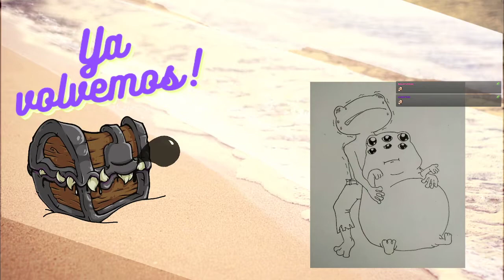Dungeons & Dragons 🏝️ Nieblas de Anurem - Capítulo 48: El Otro Lado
Una pequeña decisión que lo cambiará todo.
Para lo que definitivamente no estaban preparados.
Imágenes que, quizás, ninguno de los tres borrará de sus memorias nunca.

🖌️Ilustraciones:
☄️Nuestra nueva increíble portada fue creada por el inigualable Krozmic! Si no lo conoces y estás siguiendo, sumate a la energía cósmica de su arte ahora!!
🎬Animaciones y Overlays:
🎲La Party🎲
🧙‍♂️León, como el DM

CAPÍTULOS
0:00:00 Pre-intro
0:22:38 Anuncios
0:24:31 Recapitulación
0:32:26 ¡Comienza la aventura!
02:01:55 Pausa
02:07:33 ¡Segundo bloque!
02:37:09 Fin de la aventura